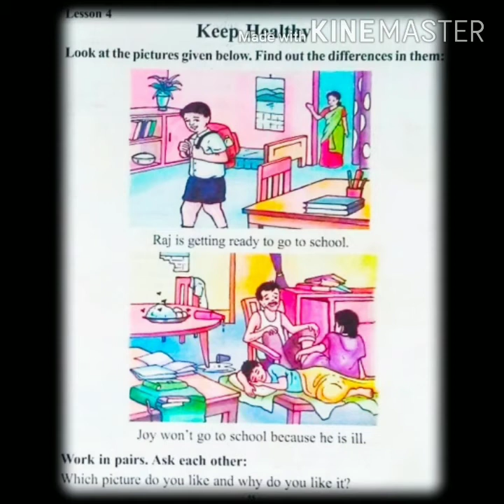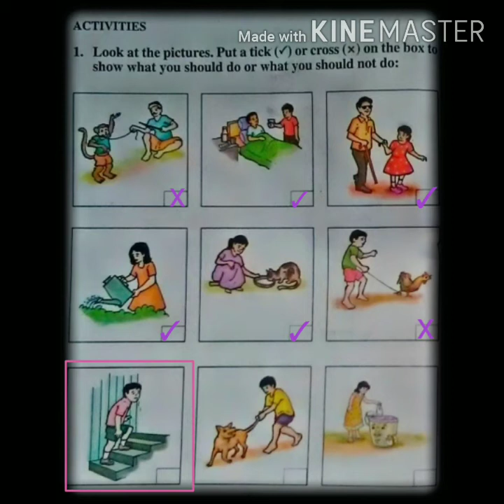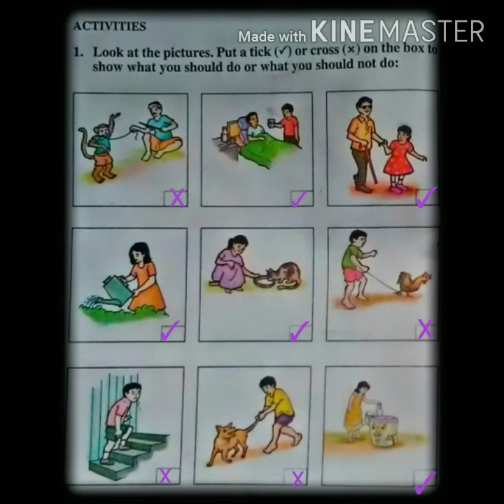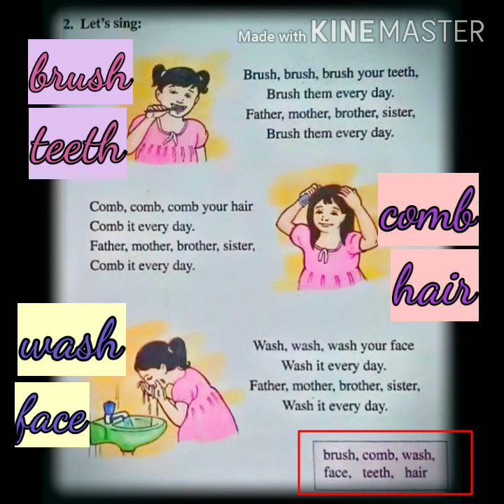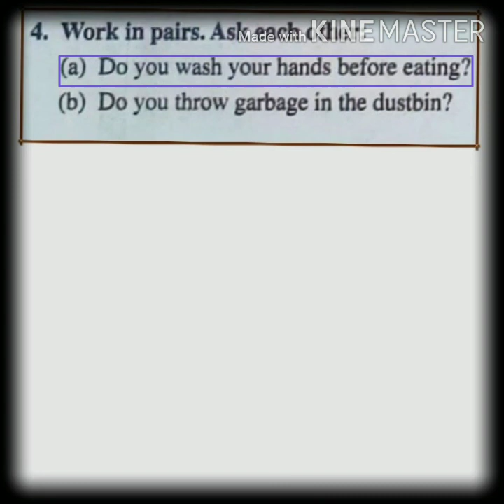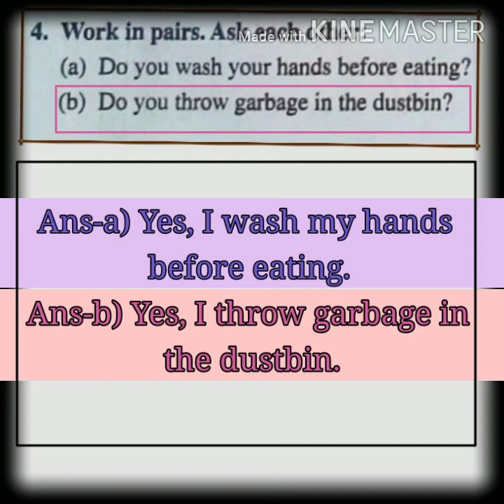Class-2, English (Lesson-4), Keep Healthy...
Activities-1, 2, 3 and 4...

(Activities-5, 6, 7, 8, 9 and 10)...